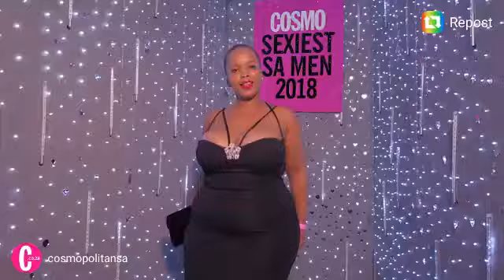Cosmo Sexy Man Event 2018